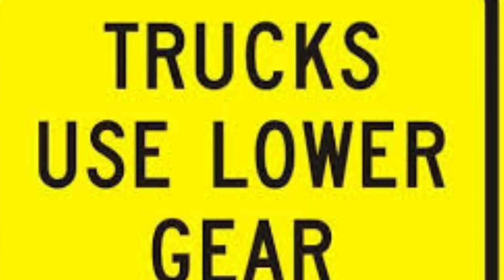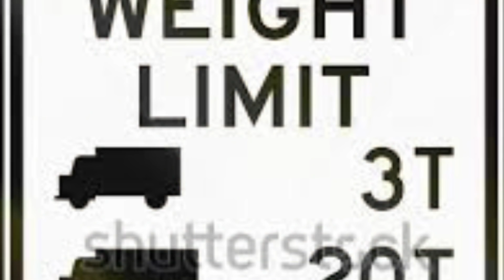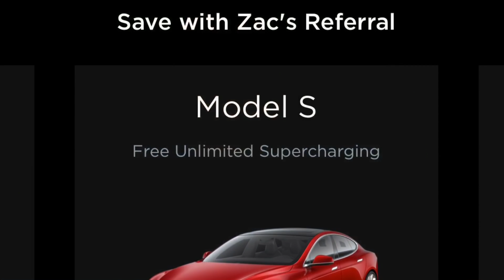Tesla Semi - Most Common Concerns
Back from hiatus. will explain.

This video is about the concerns I hear most about the Tesla Semi and some I have myself. If I missed any, feel free to let me know in comments or message.

I also do a little guesswork comparing the diesel it takes to power a car/truck and I make a feeble attempt to extrapolate that into energy it might take to power a Tesla Semi as compared to a Mode S.

5 MORE REFERRALS AND I WILL GIVE AWAY THE OPPORTUNITY TO DRIVE THE BORING MACHINE IN HAWTHORNE, CA!

IF I GET ENOUGH REFERRALS TO WIN THE ROADSTER (45 MORE), ALL OF THE PEOPLE WHO HAVE USED MY CODE WILL BE ENTERED INTO A RAFFLE TO WIN A MODEL 3 or $35,000!!! Whichever is easier.

Invitation code to drive for Lyft and get up to $200 bonus, also works for rider discounts.